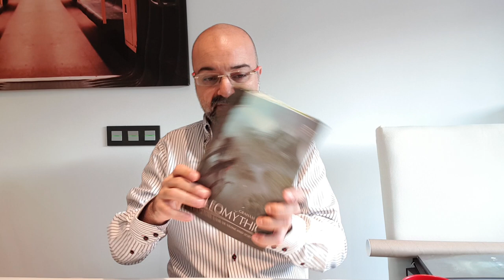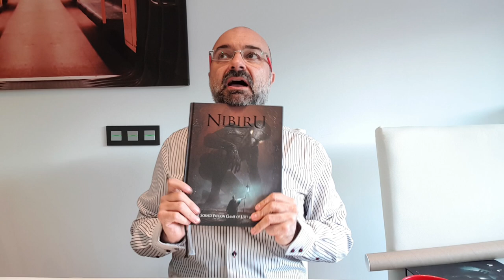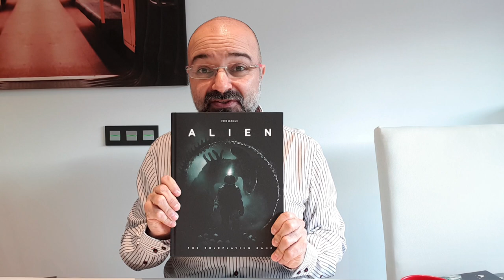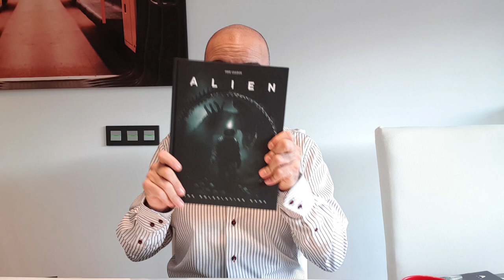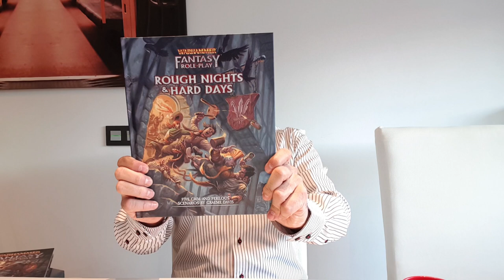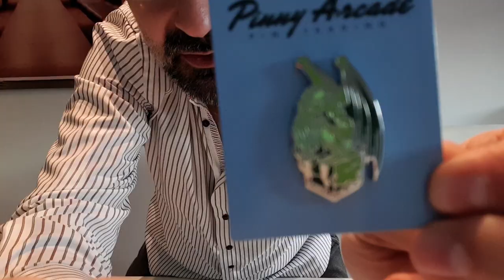Returning from Dragonmeet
This is just a short video about what I brought back from Dragonmeet, the coolest TTRPG convention in London (and many other places).

I got the Warhammer Fantasy RPG, Fria Ligan Alien game, Liminal, Nibiru and another couple of surprises, one of them thanks to the amazing guys at Chaosium who did something Cthulhu would approve!